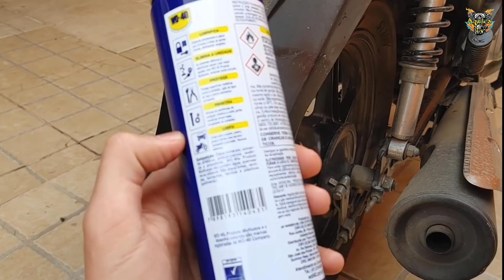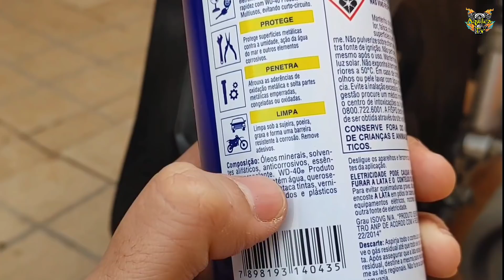WD40 RESTAURA RABETA DA MOTO QUEIMADO DE SOL? VERDADE OU MITO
Galera no vídeo de hoje vou aplicar Wd-40 na rabeta da moto que esta queimada do sol para ver se restaura vou fazer o teste junto com vocês passando wd40 no paralama traseiro da moto que é plástico e está queimada do sol e esbranquiçado para ver se realmente restaura ou é mito.

Novas dicas 3 vezes por semana